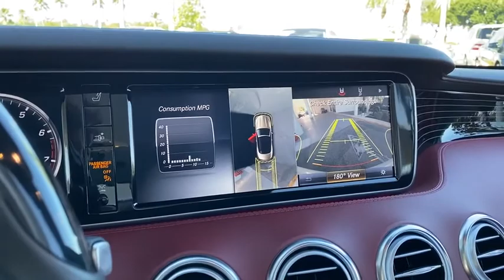2017 Mercedes-Benz S-Class Naples, Bonita Springs, Fort Myers, Cape Coral, Sarasota, FL 14274A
Used 2017 Mercedes-Benz S-Class available in Naples, Florida at Mercedes Benz of Naples. Servicing the Bonita Springs, Fort Myers, Cape Coral, Sarasota, FL area.
2017 Mercedes-Benz S-Class S 550 - Stock#: 14274A - VIN#: WDDXK8CB1HA019463

**MB CERTIFIED (CPO) **CLEAN CARFAX **LOCAL TRADE-IN **ONE OWNER **LIKE NEW CONDITION **PANO ROOF 19 AMG Twin 5-Spoke Wheels Active Blind Spot Assist Active Lane Keeping Assist Active Multicontour Front Seats BAS PLUS w/Cross-Traffic Assist Black DINAMICA Headliner Black SoftTop CMS Lane CMS Rear Control Code Warmth & Comfort Package DISTRONIC PLUS w/Steering Assist DISTRONIC PLUS Driver Assistance Package Driver Assistance Package Code Front Heated Armrest Front Variable Heated Seats Head-Up Display Heated Rear Seats Heated Steering Wheel Premium Package PRE-SAFE Brake w/Pedestrian Recognition PRE-SAFE PLUS Speed Limit Assist Sport Body Styling Sport Package Sport Package Code Surround View Camera Warmth & Comfort Package Wood/Leather Steering Wheel.brWE OFFER MARKET BASED PRICING PLEASE CALL TO CHECK ON THE AVAILABILITY OF THIS VEHICLE. WELL BUY YOUR VEHICLE EVEN IF YOU DONT BUY OURS. **CONCIERGE SERVICE. WELL PICK UP YOUR VEHICLE AND DROP OFF A MERCEDES BENZ LOANER CAR FREE OF CHARGE. **24 HOUR CUSTOMER ASSISTANCE. **FREE LIFETIME CAR WASHES w/THE PURCHASE OF ANY NEW OR USED VEHICLE. **brbrMercedes-Benz Certified Pre-Owned Details:brbr * 165 Point Inspectionbr * Transferable Warrantybr * Vehicle Historybr * Warranty Deductible: $0br * Includes Trip Interruption Reimbursement and 7 days/500 miles Exchange Privilegebr * Limited Warranty: 12 Month/Unlimited Mile beginning after new car warranty expires or from certified purchase datebr * Roadside AssistancebrbrbrReviews:br * Exceptionally serene ride quality; effortless acceleration regardless of engine choice; several high-powered engine options; seemingly endless safety and comfort features; eerily controlled handling around turns with optional Magic Body Control. Source: Edmunds